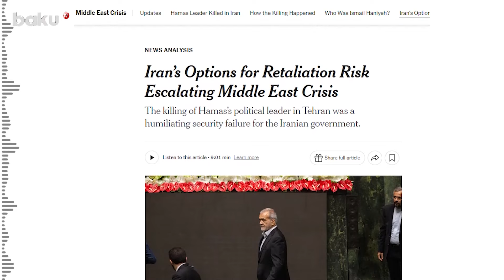İsmayıl Haniyəyə hücum İran üçün... | Bəhməneşdən təcili açıqlama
Məsud Pezeşkianın seçki qərargahının rəhbəri Əli Əkbər Bəhməneş İsmayıl Haniyənin öldürülməsindən danışıb.
“The New York Times” qəzeti “İranın Yaxın Şərq böhranını artıran cavab riski variantları” başlıqlı məqaləsində iranlı siyasətçi, ölkə prezidenti Məsud Pezeşkianın seçki qərargahının rəhbəri Əli Əkbər Bəhməneşdən sitat gətirərək yazıb:
“İsmayıl Haniyəyə edilən hücum İranın bölgədəki mövqeyinə vurulmuş böyük bir şillə idi. HƏMAS rəhbərinə sui-qəsd ölkəmizi alçaldıb və İranın bütün təhlükəsizlik sistemini sarsıdıb”.
İslahatçı siyasətçiyə görə, baş verən hücum Tehranın strukturunda ciddi boşluqların olduğunu göstərib.
Qəzetdə qeyd olunub ki, Beynəlxalq Böhran Qrupunun İran layihəsinin rəhbəri Əli Vaez terror aktı ilə bağlı deyib: “Bu hücum İranın yeni prezidentinin fəaliyyətinin ilk günündə böhran yaradıb”.